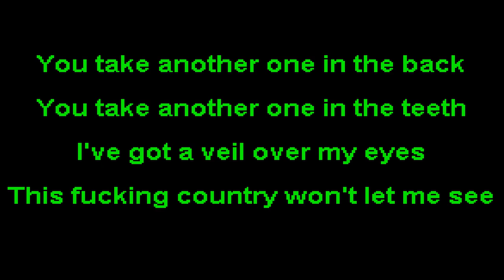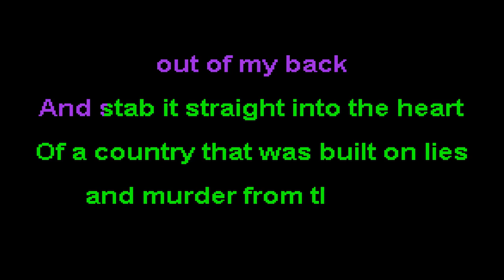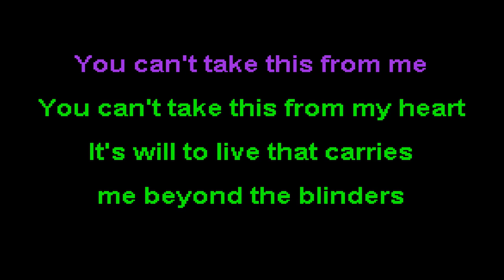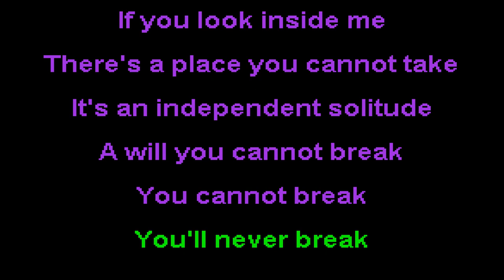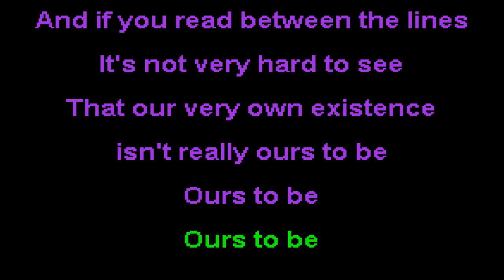Death by Stereo - Beyond The Blinders (Karaoke)